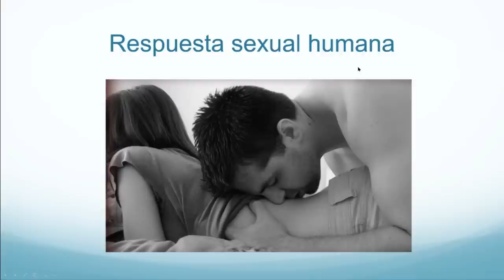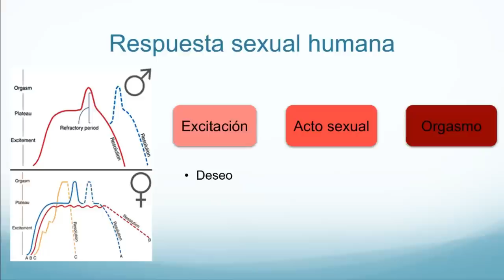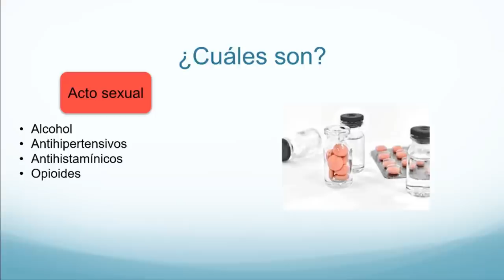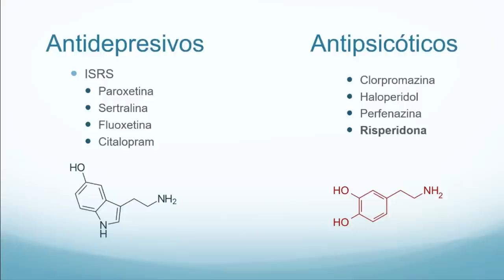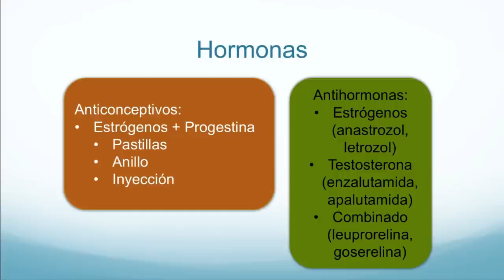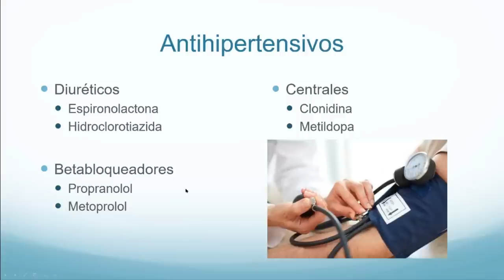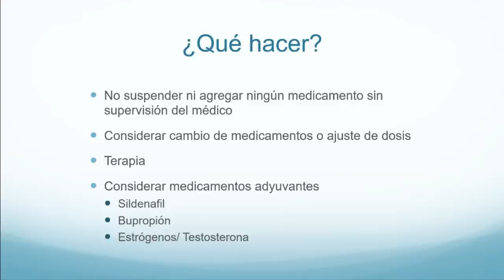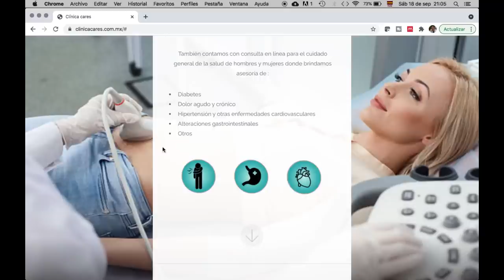Medicamentos que causan disfunción sexual y disfunción erectil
En el video de hoy revisamos los medicamentos que fecuentemente causan algún tipo de disfunción sexual como una baja de la libido, pérdida de deseo, disfunción erectil, dolor durante las relaciones o falta de orgasmos.